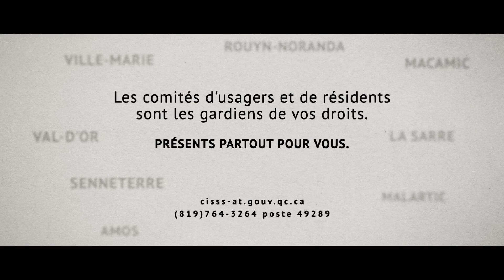Les jeunes aussi ont des droits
Les comités des usagers sont présents pour répondre aux questions des jeunes.

Production : Adama Productions